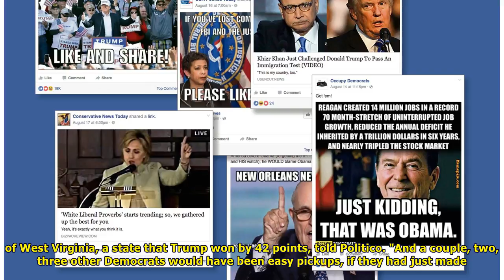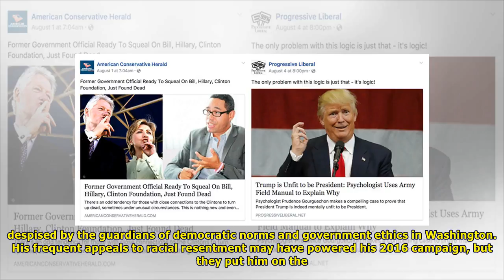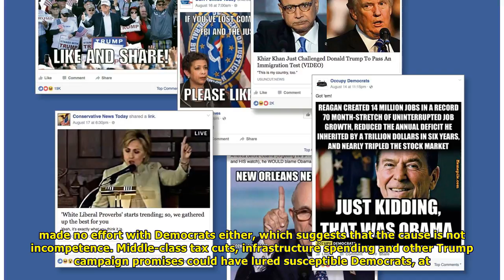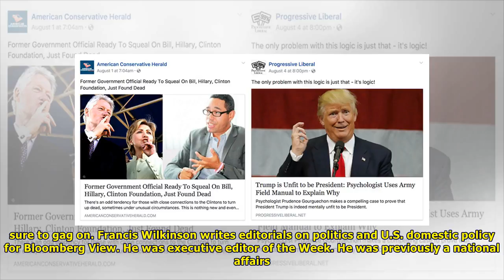Trump chose his hyper-partisan presidency| Trump Breaking News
By Francis WilkinsonRemember when President Donald Trump was going to exploit the vulnerability of Democratic senators from red states and entice them to vote for his agenda? Last Wednesday, the Senat...